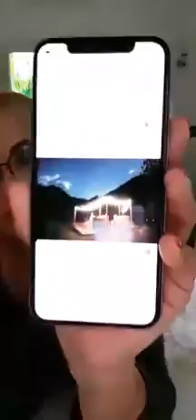Марина Вовченко- (@vovchenkomarina) • Instagram